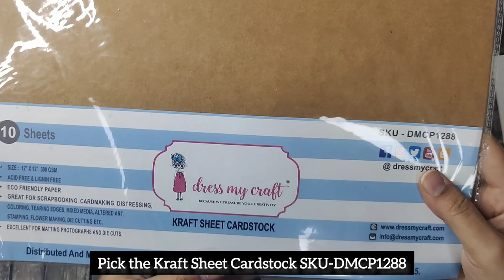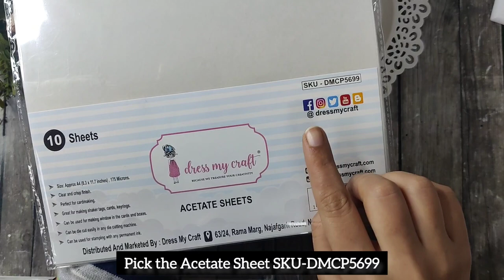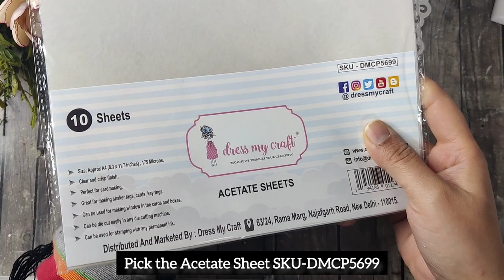How to add uniqueness to your Valentine's Card? 😯😯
* HOW TO MAKE ROSE SHAKERS WITHOUT ANY TOOL?

*HOW TO CREATE PAPER BOUQUET WITH CRAFT SHEET?